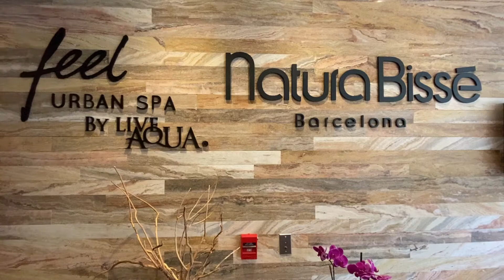LaSemanaDe Live Aqua Urban Resort San Miguel de Allende parte 2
Hoy, en LaSemanaDe Live Aqua Urban Resort San Miguel De Allende platicamos con Alfonso Martínez, GM de este resort reconocido a nivel internacional.